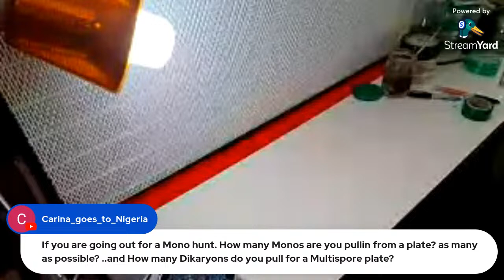Monday, April 8th, 2024 - What will you learn today? Trapdoor Tek and Tryptophan supplementation.